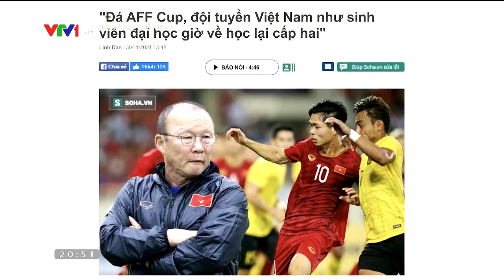Giờ vàng thể thao - 3/12/2021 | Ketkeophomphone - niềm hi vọng của ĐT Lào tại AFF Cup 2020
Năm nay ĐT Lào sẽ ra mắt một nhân vật đáng chú ý: Tiền đạo Billy Ketkeophomphone. Anh từng nhiều năm chơi bóng cho CLB Angers tại giải VĐQG Pháp, và từng đọ sức với những trung vệ nổi tiếng như Thiago Silva hay David Luiz. 2 năm trước Billy trở về Lào thi đấu và sau khi đủ thời gian theo quy định, anh đã được nhập quốc tịch Lào kịp thời gian để đăng ký cho AFF Cup lần này.